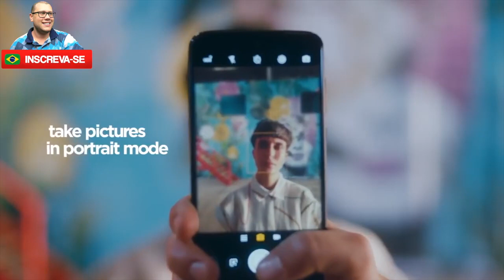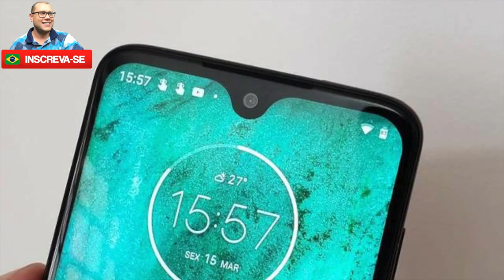VALE APENA COMPRAR O G7 DA MOTOROLA MINHA OPINIAO